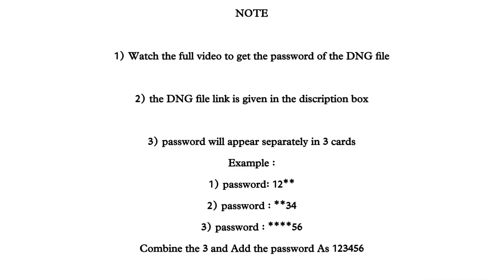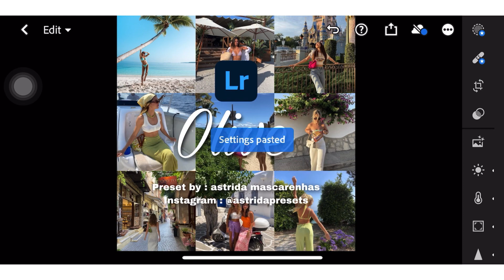Olive preset | cinematic preset | free preset | Lightroom preset tutorial + Free DNG file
Hello everyone,

Influencer feed preset will instantly make your photos look aesthetic as influencers quality. Good for both indoor and outdoors photos.

With every new preset take your pictures to next level and give them a new attractive look!

1. You can follow editing steps on the video.

2. Or you can save your time and buy my presets on my IG Store

3. This Preset is available in DNG format for PC, Android & IOS. You can get this preset for FREE by following the instructions below.

Combine the (1) Password, (2) Password and
(3) Password

 SO THE FINAL PASSWORD WILL BE IS : 123456 ( example only )

📍 IF PASSWORD DOSENT APPEAR

▪️DOWNLOAD PRESET HERE -  DNG File

Watch the quick tutorials here,

• Do not sell, share, tweak or redistribute my preset as your own.
 • Kindly show your gratitude by not spreading my presets without my consent.

▪️NOTE

Preset dosen't work on every photo, so try to edit settings manually to get better results.

▪️WATCH AND DOWNLOAD ALL MY PRESETS HERE

▪️APP USED

Lightroom - available on  play store ( android )
app Store ( iOS )

▪️PHOTOS USED

All the pictures shown in this video are from pintrest and are not mine and they belong to their respective original owners. These pictures are used for illustration purposes only.